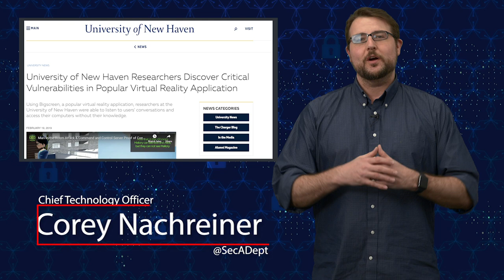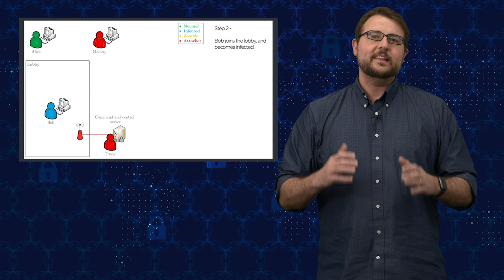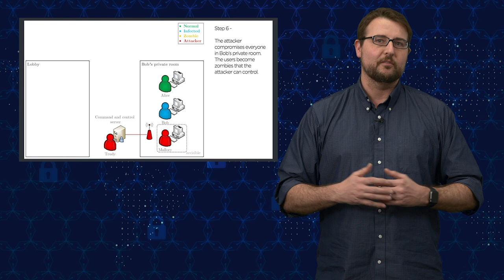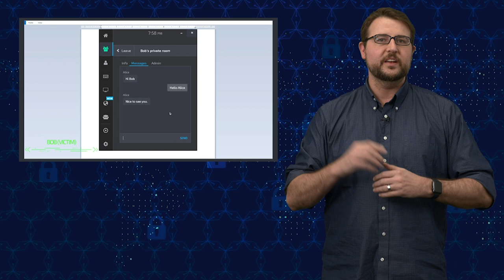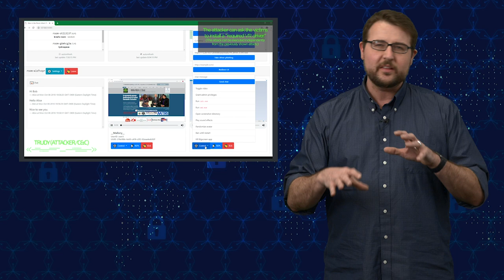Virtual Reality Vulnerability (BigScreen) - Security Byte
UPDATE:It turns out the BigScreen did not need a client side patch to fix this issue. It was fixed on the server-side, meaning you got the update fixing it by Feb. 14th, whether or not you updated the local BigScreen app.

This week, University of New Haven researchers released details about a serious vulnerability in a popular PC VR application called BigScreen VR. The flaw not only allows an attacker to potentially eaves drop of you and your friends while you think you are in a private VR space, but it could even allow attackers to install arbitrary code (malware) onto your computer with no user interaction at all. The vulnerabilities also affect the Unity development platform, and perhaps are due to it. So this issue does affect Unity, and theoretically could affect other apps developed on that platform. The good news is there is a patch. Watch today’s video for more details.

In this short, daily video post, Corey Nachreiner, CISSP and CTO for WatchGuard Technologies, shares the biggest InfoSec story from the day -- often sharing useful security tips where appropriate.